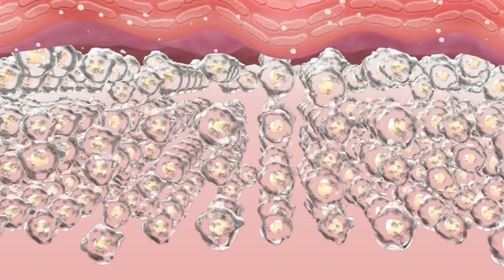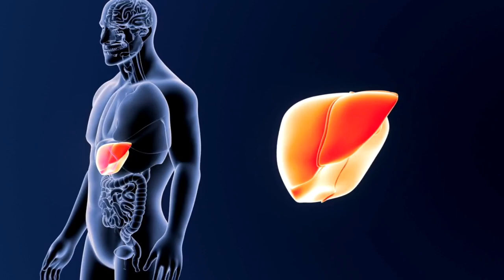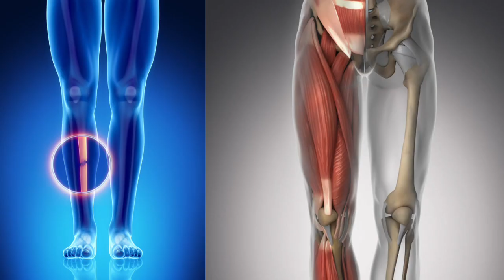interesting facts in telugu/amazing facts in telugu|unknown facts in telugu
telugu facts